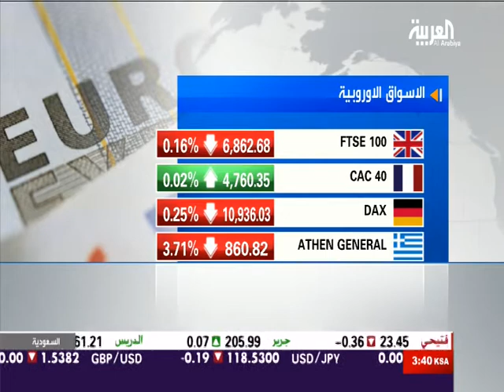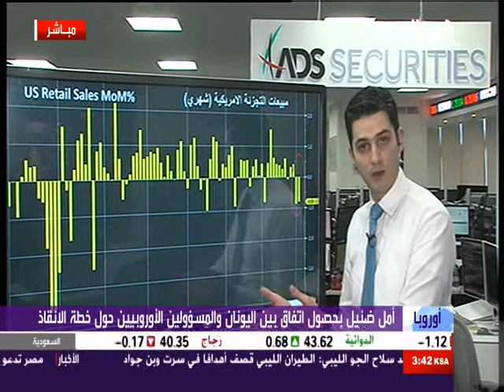Nour Eldeen on Alarabiya 16.Feb.2015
Discussing Eurogroup meetings on Greece, USDX sentiment, Fed Policy, US Retail Sales and Import Prices